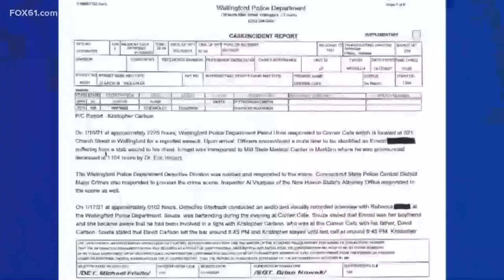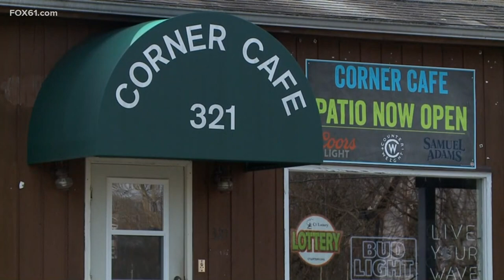Suspect arraigned in Wallingford murder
The crime happened late Saturday night